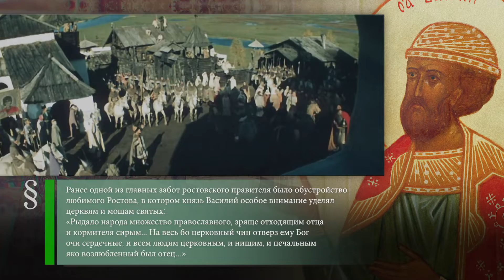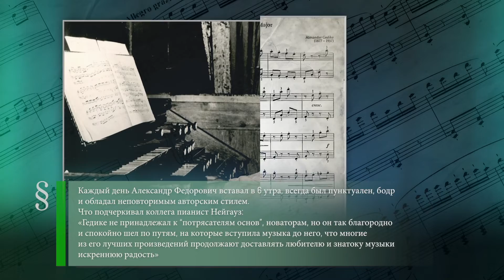Василько Константинович (1208-1238) - Первая в России гимназия (1726) - Александр Гедике (1877-1957)